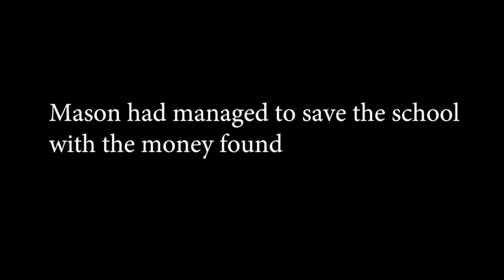An Odd Treasure Hunt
For Tyler